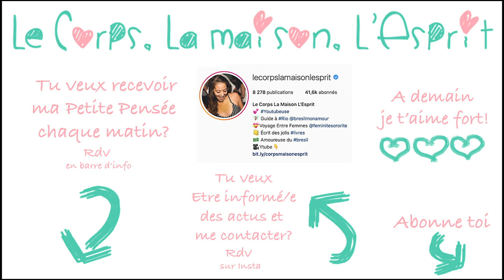🔻Je veux RENCONTRER JESUS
🔔 Dans cette vidéo, je réponds aux questions du journal à compléter 5 ans de Réflexion

💕 Envie de découvrir mon Programme Bonheur?
Il est gratuit et illimité pendant 30 jours avec le code "Bonheur"

💌 J'aimerai, chaque jour, t'envoyer un petit mot, une pensée, de belles énergies, de l'amour...
Est ce que ça te dis de faire un bout de chemin ensemble?
Voilà le lien pour recevoir ma Petite Pensée dés demain matin

🔻 Tu veux expérimenter la Féminité et Sororité comme je l'ai découvert ici à Rio?

 🎼  Musique  🎼
La musique de fin est jouée par Léandro